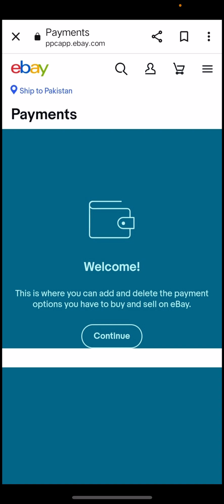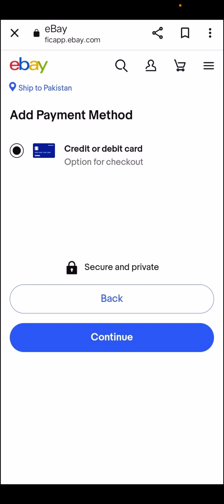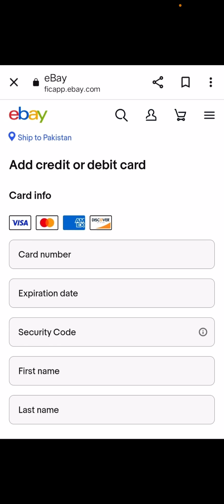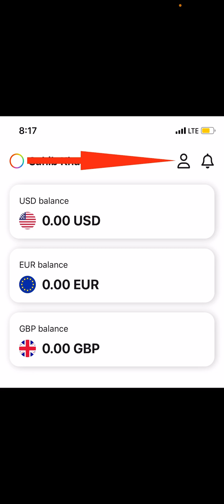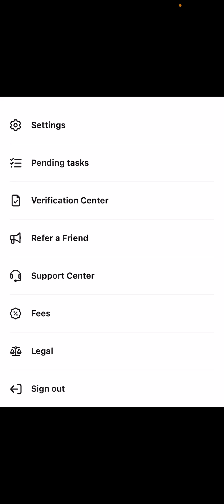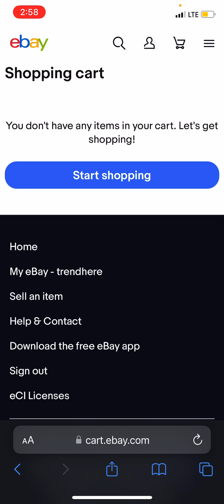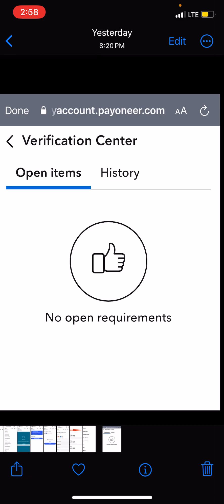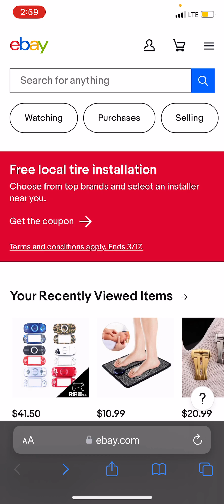eBay Short Course Lecture 4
Welcome to eBay Short Course Lecture 4 by Khawar Khan! In this video, we will dive into the essentials of creating an eBay seller account from Pakistan. Learn step-by-step the process of setting up your account and explore the specific requirements for creating an eBay seller account in Pakistan.

🔍 What You'll Learn:

Connecting Credit/Debit Card with eBay
Payoneer account verification

🤔 Have Questions or Queries?
Feel free to drop your questions or comments below, and I'll be happy to help!

🚀 Let's get started on your eBay selling journey!

🗒️ Answer
This video is the 4th lecture in the eBay Short Course series by Khawar Khan. It focuses on guiding viewers through the process of creating an eBay seller account from Pakistan, including the specific requirements.